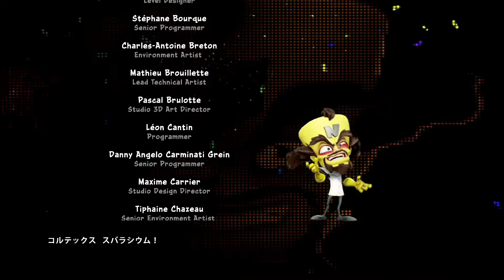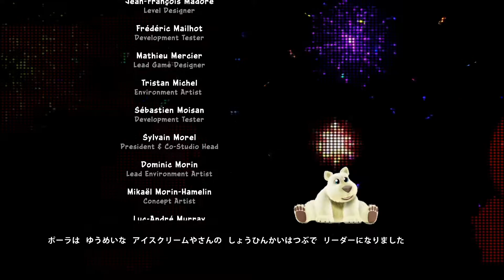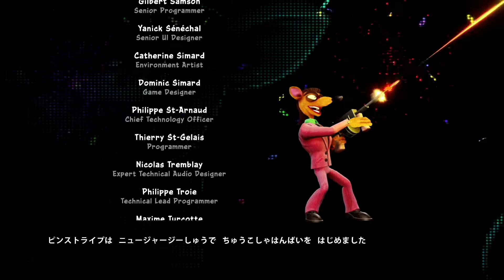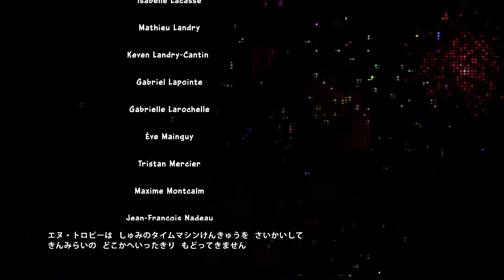【CTR NF】いとも簡単にエヌ・オキサイドを倒す動画【クラッシュ・バンディクー レーシング ブッとびニトロ！】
右手人差し指の第二関節が腫れた。